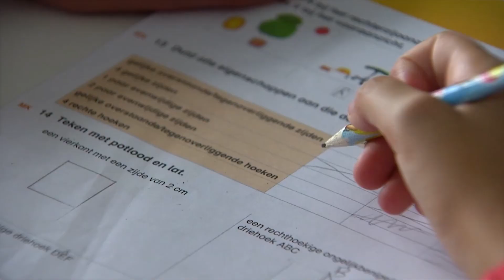zijn er trucjes om leerstof makkelijker te onthouden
Toetsen maken en leren, leren, leren... Juni is toetsenmaand. Je hersenen hebben dus heel veel werk, maar hoe werken die eigenlijk? En misschien niet onbelangrijk... is er een trucje om al die leerstof makkelijker te onthouden? Karrewietreporter Felix gaat het vragen aan een geheugenexpert... (12 juni 2019)